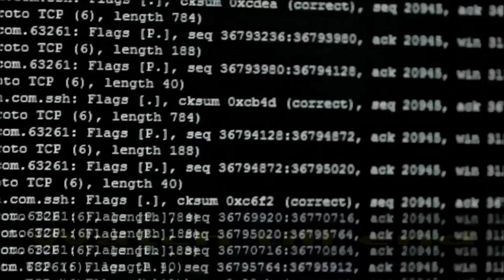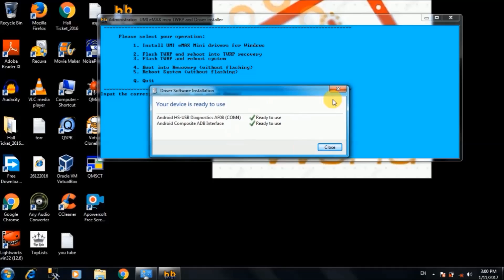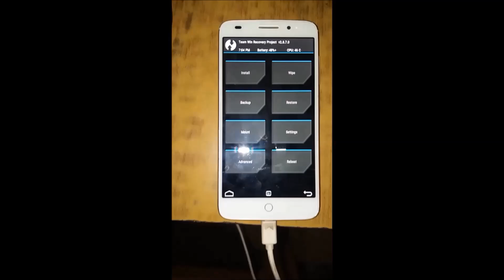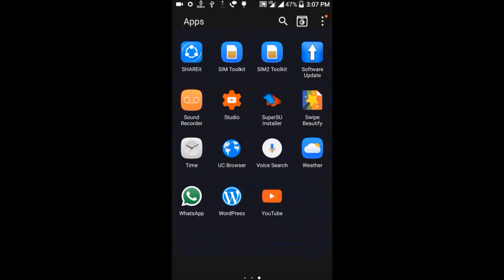[LATEST] How to root SWIPE ELITE PLUS and install custom recovery in just 5 minutes [UPDATED] [2017]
Hey buddies, we are here with our new video about rooting Swipe Elite Plus (UMI EMAX MINI & TCL M3G) & installing Custom Recovery [TWRP] in it.
You don`t get this kind of tutorial anywhere  for this device.

This is very easy and quick way to root your SWIPE ELITE PLUS & RECOVERY INSTALLATION.

keep visiting for more tech updates...
to appreciate our work ...